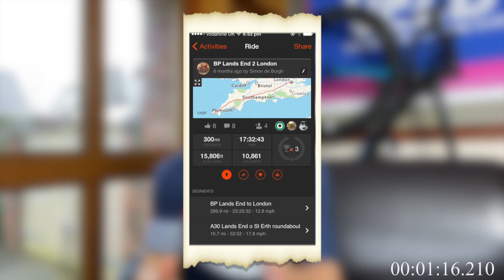Intro to Coach Simon and VPCC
Home of Velo Performance Cycling Club. My Names Simon I’m a keen cyclist who loves an adventure or challenge on a bike.

I’m 50 now and I keep hearing dumb training and nutritional advice and it drives me crazy that people fall for it and worse still spend time and money on s*it that doesn’t work. So, I decided to use my years of coaching and training knowledge to change that and started VPCC | Velo Performance Cycling Club.

This YouTube channel is dedicated to inspiring cyclists over 40 that they can be more, do more and help them get experienced, evidenced based advice to get fitter, faster, leaner, and healthier.If you like the sound of that hit subscribe, tap the bell to keep in touch.

This year I’m taking on one of my toughest challenges to raise funds for the charities mind and shelter and I need your help, yes YOU reading this.